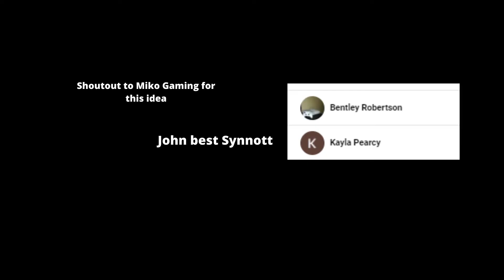WHO WILL WIN?SPY NINJAS VS PZ KILLER(ROBLOX ANIMATION)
After Chad Wild Clay made "I Caught Her Stealing! REGINA is SUS!", Vy Qwaint created "WHERE IS REGINA? We Undelete Her YouTube Channel to Save our Friend", Daniel Gizmo uploaded "TRAPPED in the TALLEST BUILDING with No Way to Escape", Melvin PZ9 filmed "Are The Spy Ninjas Fighting the PZ Killer while I play Roblox?", and Regina vlogged "What I Do When I Get Nervous ", Daniel and Vy are on the hunt to find Regina! She's been missing and uploading very sus Youtube shorts! They spot Regina for a quick second and they try to chase her except they get distracted because some crazy money guy is chasing them! Daniel opens up about how much he misses Regina and gets emotional with Vy. They look for clues and run into the Dog Wizard, who points them into a direction where he spotted Regina. Daniel and Vy run into a speed walker, who challenges Vy to a race. Vy wins and gets more clues to help find Regina! Daniel and Vy find some more clues in a baseball park where there are super mysterious tools, blueprints, and Voice Morpher! They run into a snack guy who sells them some sus chips. Chad and Melvin call them and warn them they are fugitives. Vy and Daniel never find Regina and they run to the safe house to meet with the others!